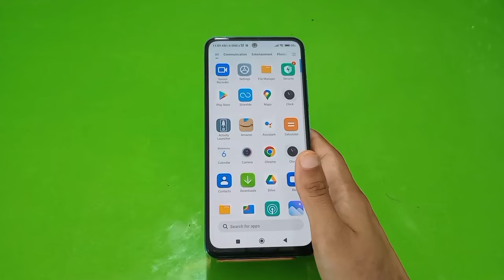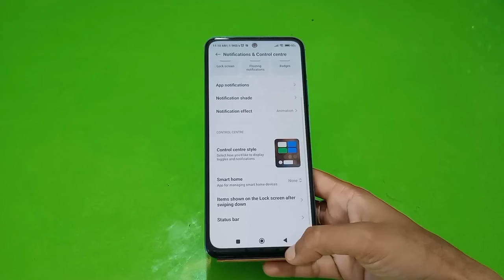How To Enable Battery Saving Mode In Poco F4 5G, Poco F4 5G,Battery Saving Mode Kaise Enable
How To Enable Battery Saving Mode In Poco F4 5G, Poco F4 5G,Battery Saving Mode Kaise Enable Kare

How To Enablebattery Savingmode In Poco F4 5G, Poco F4 5G,Battery Saving Mode Kaise Enable Kare